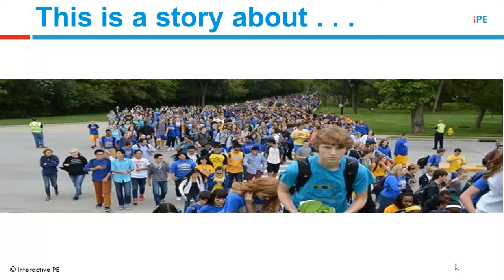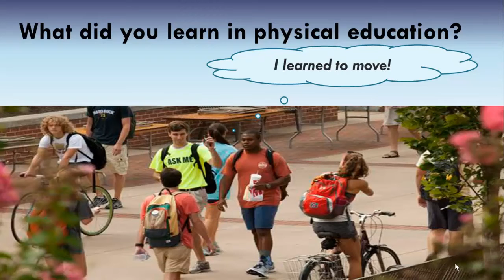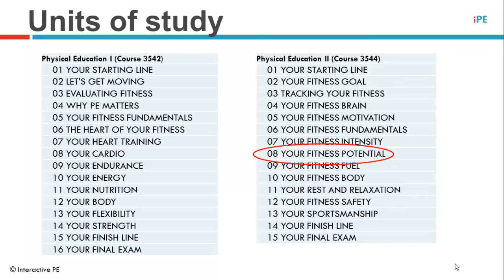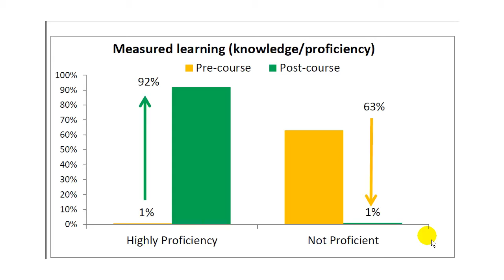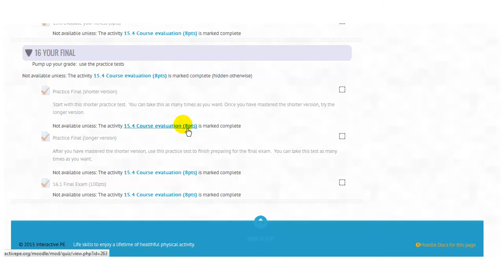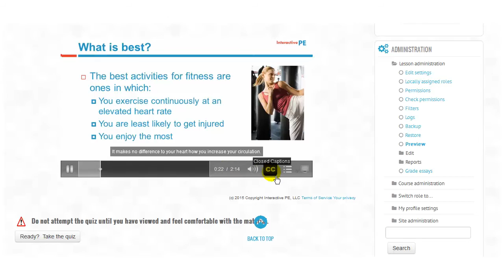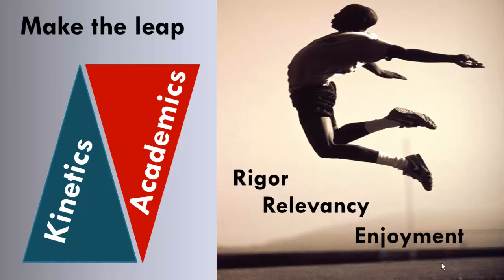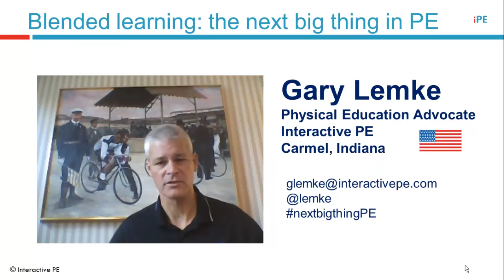Blended Learning: The Next Big Thing in Physical Education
Speaker: Gary Lemke (United States)
Intended Audience: Physical Education (Grades 9-12)
Session Description: This is not your grandparents’ physical education. Check your preconceptions at the door. The future of physical education is here today with the use of blended learning to teach the skills, knowledge, and confidence for a lifetime of physical activity. Discover how forward-thinking physical educators bring physical literacy to life in the real world through relevancy, relationship, and rigor. Learn how a balanced kinetic/academic curriculum ignites student engagement through the discovery of “fitness personalities.” Find out how to use technology to teach without having to teach technology.